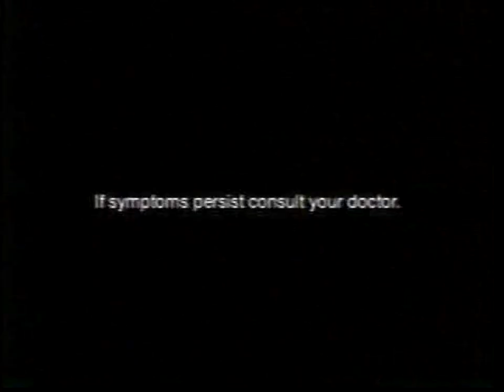Bayer Aspirin, Pera o Bayong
Agency: BBDO/ Guerrero Ortega

This video is published by 4As Philippines for archival purposes. The ads showcased in the reel are owned by their respective agencies and brands.